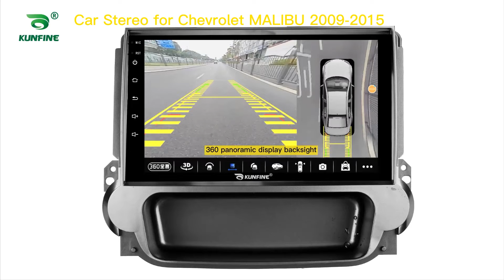KUNFINE Android Car DVD GPS Navi Car Stereo for Chevrolet MALIBU 2009-2015 Radio Head Unit Carplay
Advantages：
1.The GPS navigation supports 4G (4+64G/6+128G Version)/Wifi and Bluetooth: You can enjoy Online Entertainment (support online video(HD), TV, movie, music, radio, YouTube, Yahoo, MSN...) and Online Communication，surfing online and watch video on this vehicle multimedia player,give you more fun when you driving.

2. The GPS navigation supports VOICE PROMPT : We will attach the newest map of your country. With the voice navigation, you never will be lost on travelling, bring safety to you and your family.

3. 16G/32G/64G/128G Rom+1G/2G/3G/4G/6G Ram Android 10 Car Stereo: large memory make the latest android system smooth and steady. This car radio supports digital TV, Car rear view camera,DVR. More optional functions give you better experience.

4.Mirrorlink is builtin the car multimedia player:you can operate mobile APPs on the screen of headunits with wireless connection, more convenient.

5. The Deckless Car Multimedia player is Plug and Play:The device will come with all necessary cables,it is easy to install and no need to cut cables plug and play, 1 year warranty.